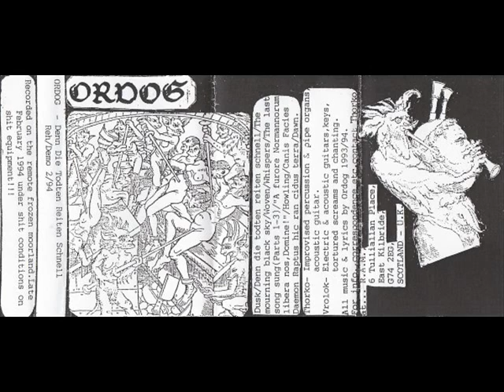Ordog - A Furore Normannorum Libera Nos, Domine!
Band: Ordog
Demo: Denn Die Todten Reiten Schnell (1994)
Song: A Furore Normannorum Libera Nos, Domine!